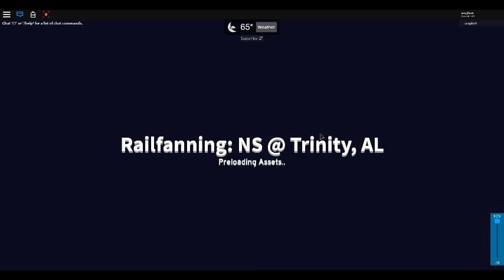ns switcher in a line